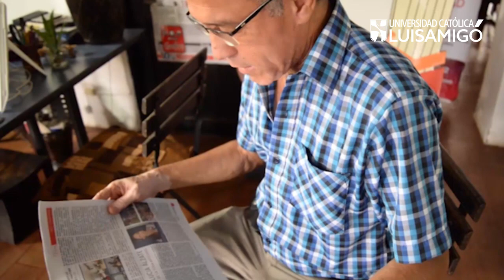Zona "U" el Informativo de la U. Católica Luis Amigó 63 - Nuestros egresados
Nuestros egresados y líderes de Urabá nos cuentan su experiencia y lo orgulloso que se sienten de ser Amigonianos.

Universidad Católica Luis Amigó: carreras universitarias de pregrado, postgrado, especializaciones, maestrías, educación a distancia y online.